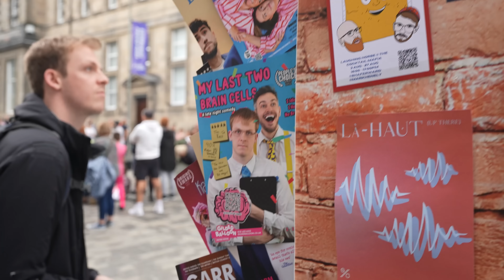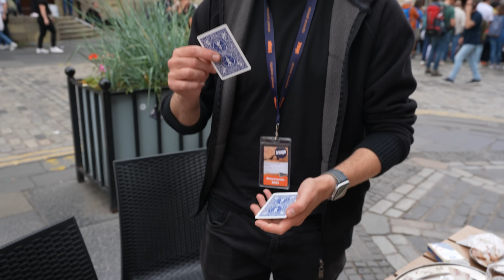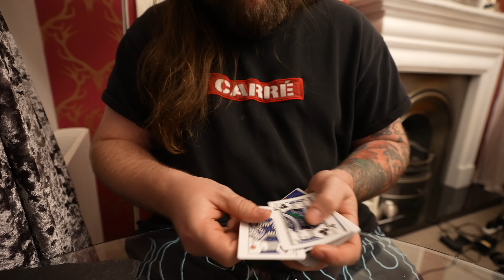STREET MAGIC And The Worlds Best Sleight Of Hand Card Trick!? - day 150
I am making a video a day for the year of 2023 featuring a different magic trick each day!!

join the subreddit and post your magic to be featured on my channel baby!!!

if you want to send me things you like mail etc you can send to this address!!  -
QUEEN VICTORIA BUILDING NSW
1230
AUSTRALIA